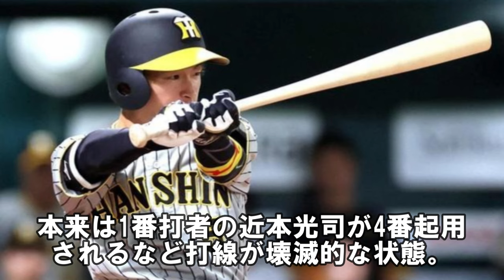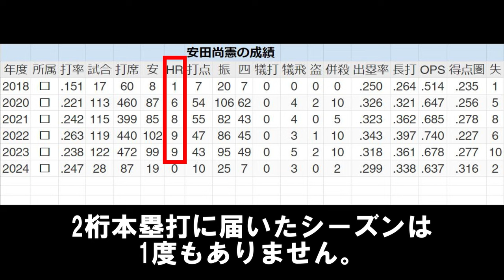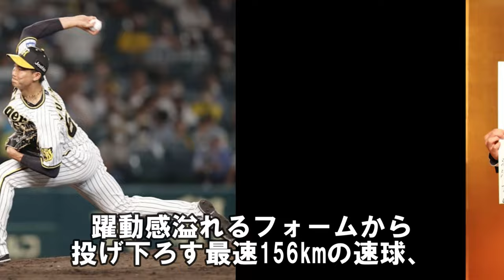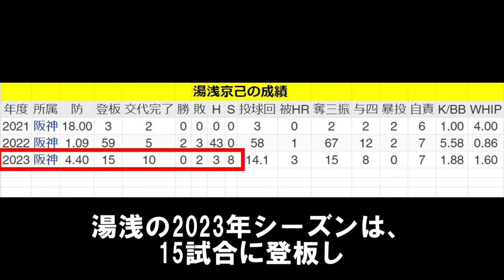阪神とロッテが緊急トレード！実績あるこの選手を放出して阪神向きの選手を獲得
0:00 阪神とロッテが緊急トレード！実績あるこの選手を放出して阪神向きの選手を獲得！
1:05 阪神が欲しい「あの選手」
4:51 阪神の放出候補はこの選手
6:31 2022年にブレイクしてタイトルを獲得。WBCでも活躍したこの選手が不調に陥る
9:38 疲労と怪我による不調でトレード候補に
※永吉様に動画をいただきました。どうもありがとうございました。

阪神とロッテの大型トレードが実現するか？
ご意見、ご感想がありましたらコメント欄で教えてください。

阪神がパ球団と大型トレード！長打力不足の阪神が狙う2人のスラッガー

阪神がオリックスと電撃トレードか！出場機会に恵まれないこの選手が新天地でとんでもない覚醒を見せる

井坪陽生のとんでもない実力！2塁打を量産する期待の若手が2年目の覚醒